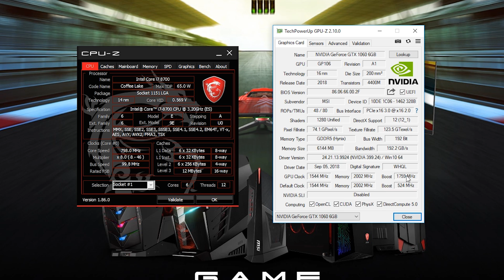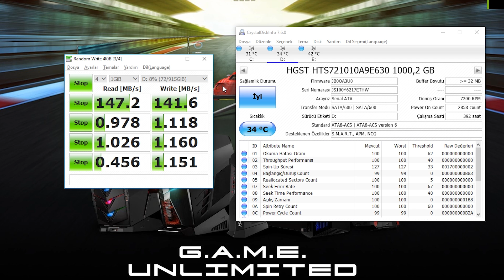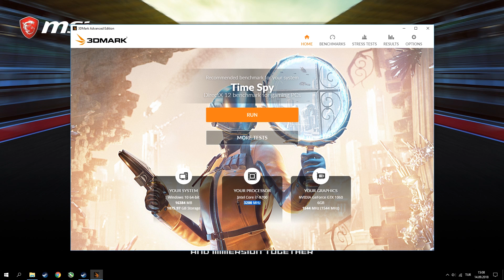MSI Trident 3 Arctic İncelemesi - En Güçlü Mini Masaüstü Pc Serisi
İşte huzurlarınızda piyasanın en güçlü mini pc serilerinden olan 8.Nesil i7 8700 işlemcili ve GTX 1060 6Gb ekran kartlı konsol boyutunda MSI Trident 3 Arctic mini masaüstü bilgisayarını inceleyeceğiz.